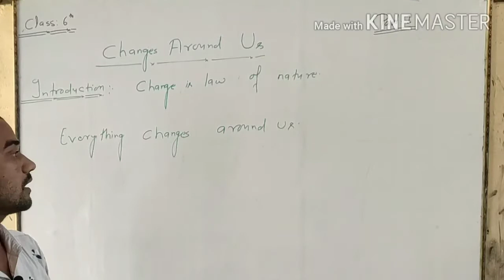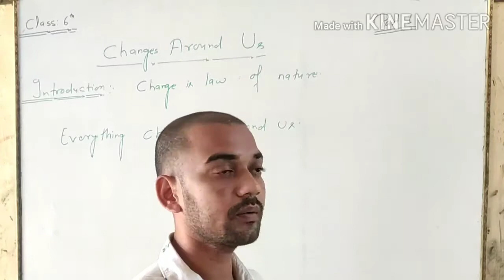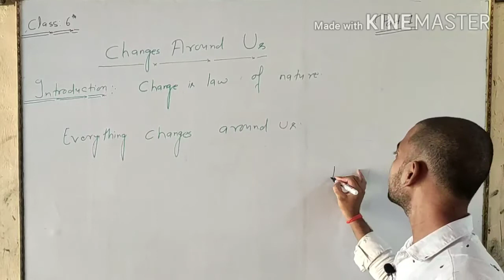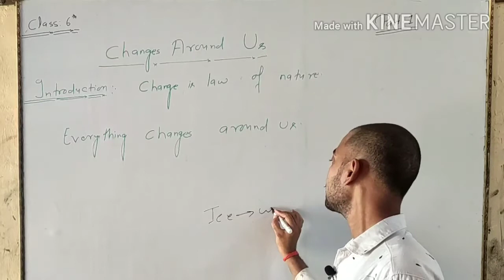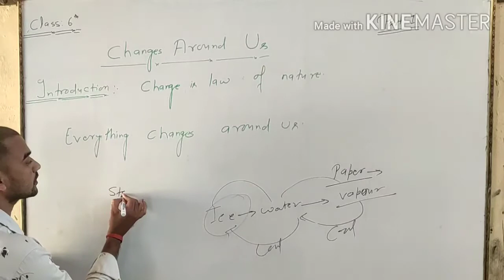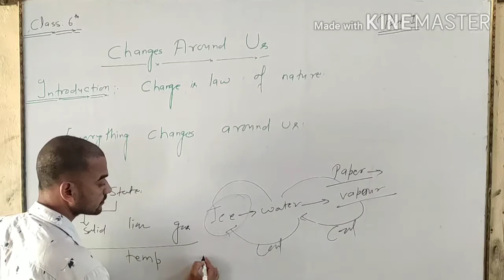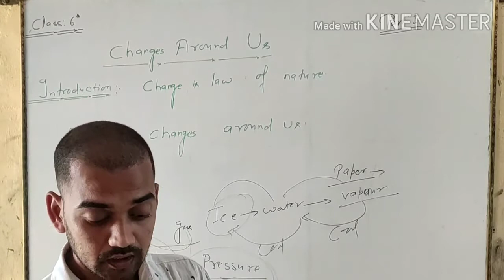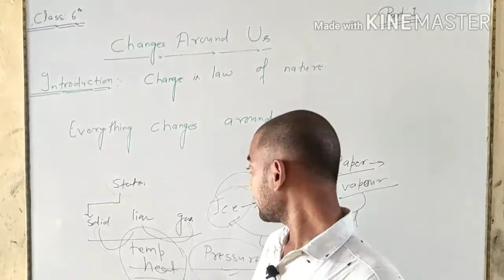Changes Around Us science class -6th part-1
CBSE BOARD